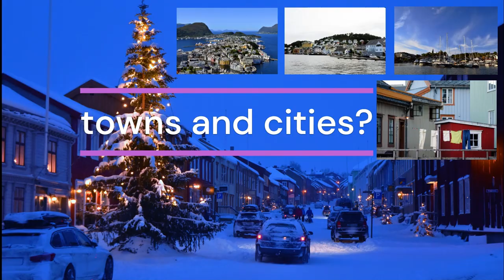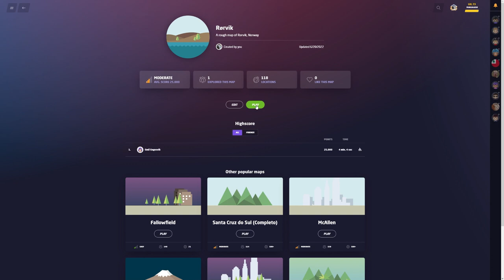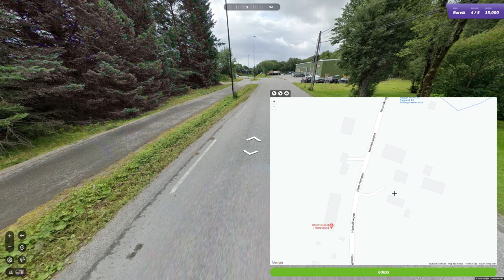Ep. 36 Norway Urban(ized) on Geoguessr: Rørvik - fish farming hub